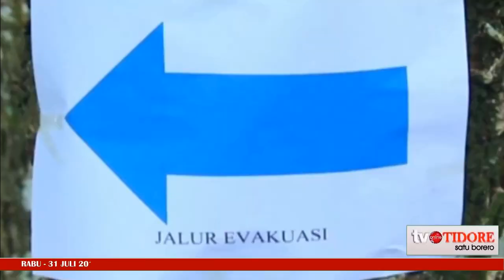KEGIATAN SIMULASI BENCANA KKN KEBANGSAAN KELOMPOK KEL, SOASIO KOTA TIDORE KEPULAUAN